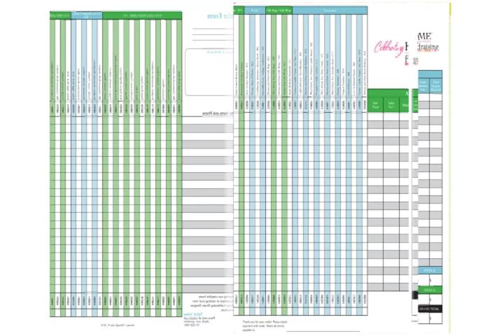January 2012 Online Design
2012 January Online Design featuring Celebrating Home's Designer in Chief Jeff Floyd.